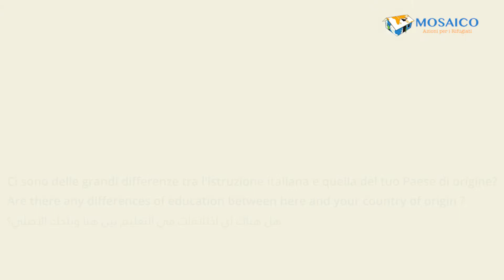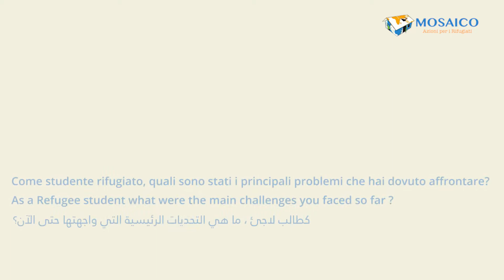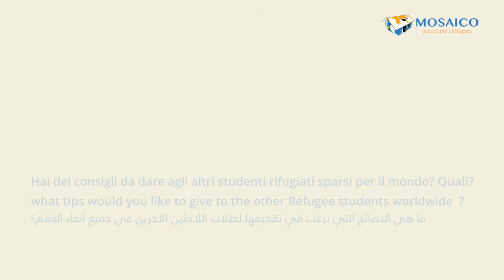"Sono rifugiato, ma ai miei sogni non rinuncio" - Abdalhadi Ali, Sudan (Economia e Commercio)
Dal disorientamento all'autonomia Sostegno agli studenti rifugiati